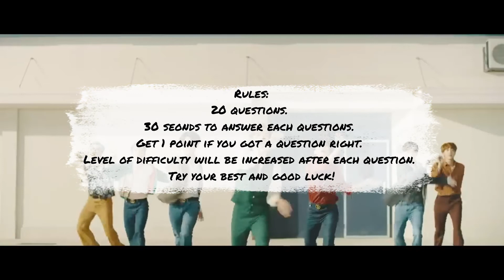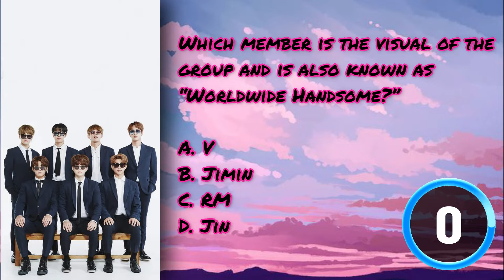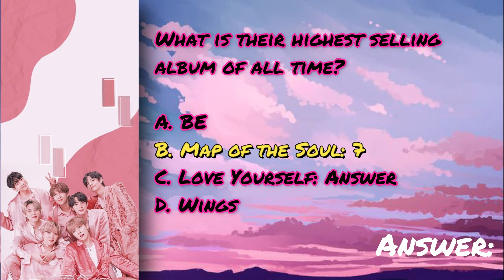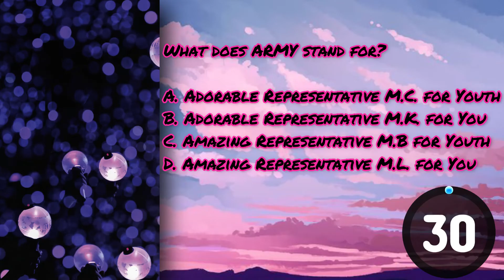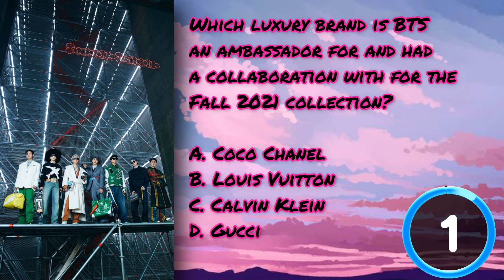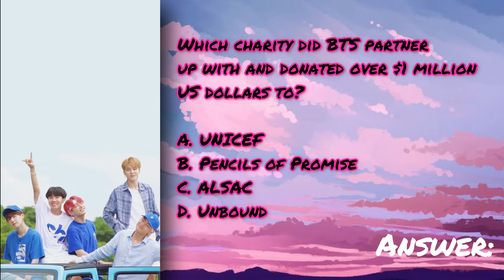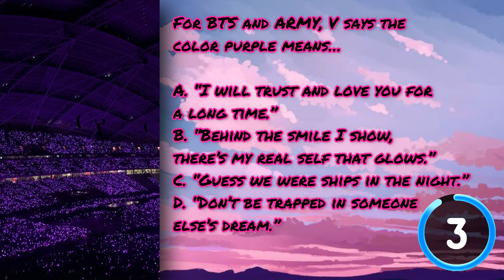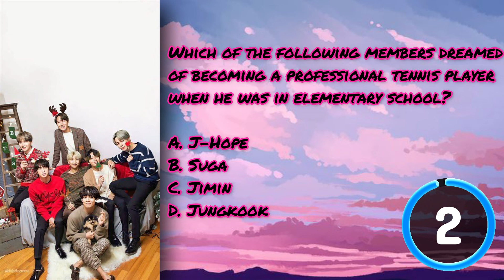BTS QUIZ | ARE YOU A REAL ARMY? | KPOP GAME (FOR TRUE ARMY ONLY)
ARE YOU A REAL ARMY? | BTS QUIZ | KPOP GAME
Rules:
~Total of 20 questions (level of difficulty increases after each question)
~1 point worth for each question
~30 seconds for every question
~Try your best, have fun, and comment your score below!

*NOTE*
*ALL PICTURES, IMAGES, MUSIC, AND VOICE IN THE VIDEO ARE NOT MINE.
*ONLY THE EDITNGS ARE MINE.